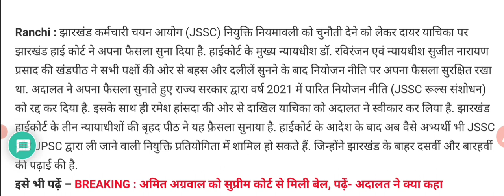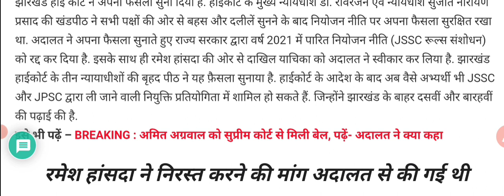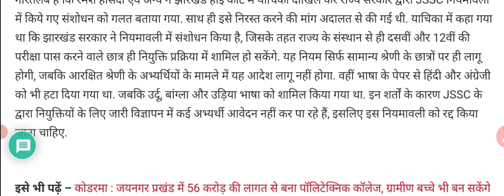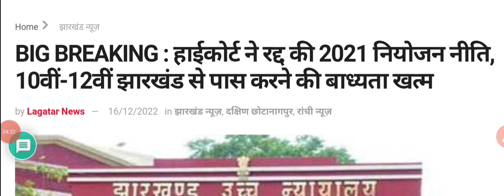झारखंड High Court ने 2021 नियोजन नीति को रद्द किया || Jssc की सभी Exam रद्द || JSSC CGL , JSSC PGT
jssc CGL exam radd
jssc CGL exam cancelled

Jharkhand High ne 10th 12th niyojan niti radd kiya